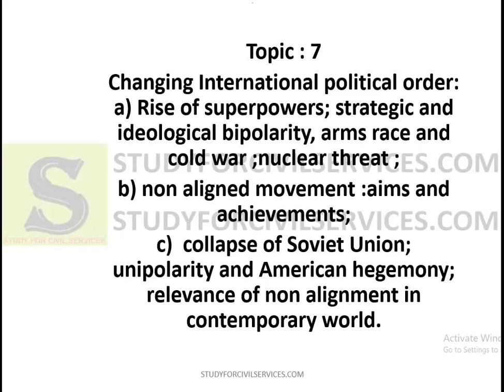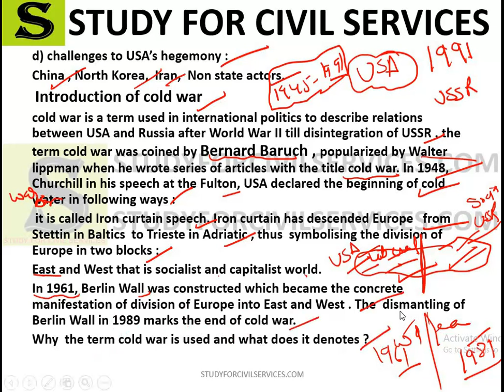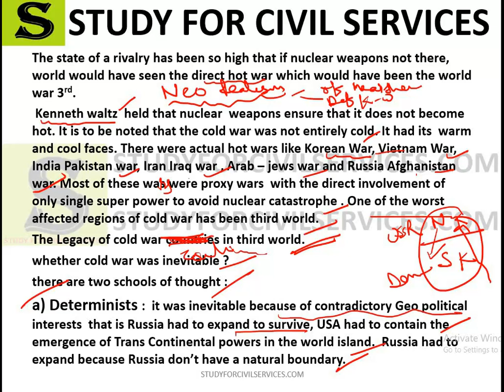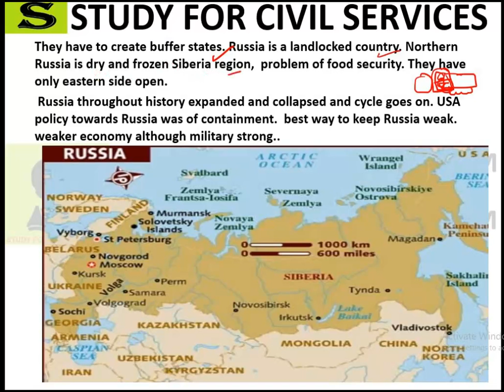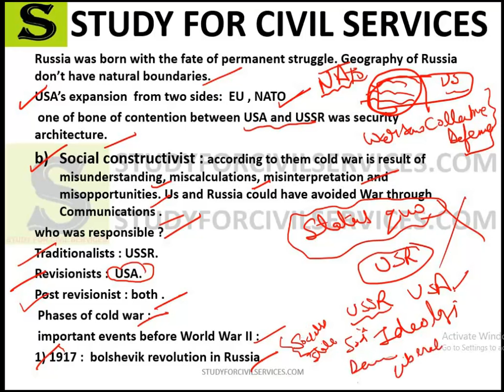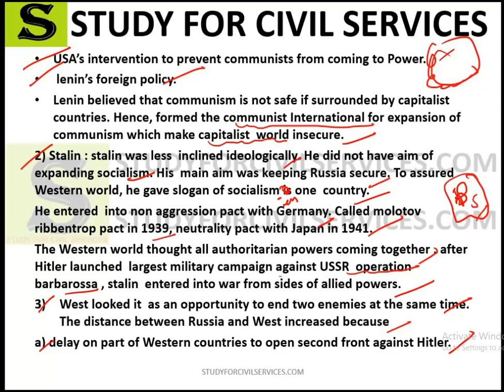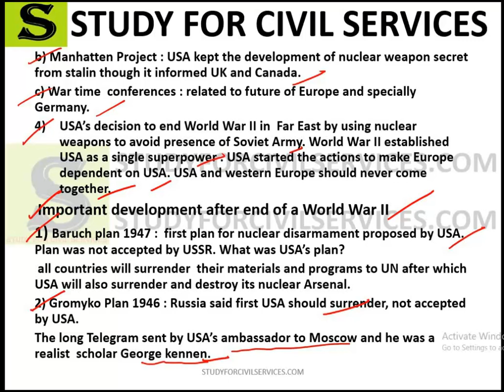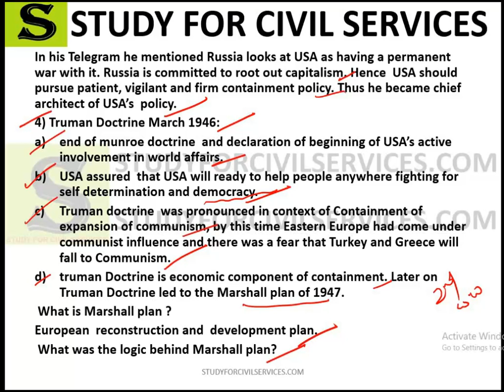LEC 93 UPPSC UPSC IAS PCS WBCS BPSC political science and international relations mains psir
Topic :7 changing international political order

 POLITICAL SCIENCE AND INTERNATIONAL RELATIONS: PAPER-I
SECTION-A
Political Theory- Definition, Nature and Scope of Political Science,
Approches to the study of Political Science-Traditional, Behavioural, Systems and Marxist
State- Definition, Theories of origin and theories related to the functions-Liberal,
Individualistic, Socialistic.
Sovereignty-Meaning, Types and theories.
Rights- Meaning, Kinds and theories
Liberty- Meaning, Kinds, and theories.
Justice- Meaning, Kinds, and Theories; relation between equality and liberty.
Democracy- Meaning, types, Theories-Liberal, Socialist and Marxist.
Forms of Government: Democrative & Authoritatrian- Unitary and Federal, Parliamentary
and Presidential
Political Institutions- Legislature, Executive, and Judiciary.
Political parties and Pressure groups, Electoral Systems.
Political Philosophy –
(A) Indian Political Thinkers- Manu, Kautilya, Gandhi, M.N. Roy,Ambedkar
(B) Western Political Thought- Plato, Aristotle, Machiavelli, Hobbes, Locke,
Rousseau, Mill, Hegel, Green, Marx, Laski, Gramci, HannaArendt
SECTION-B
Indian Nationalism-Causes for the Rise of Nationalism, Bang Bhang Movement, Non-
Cooperation Movement and Civil disobedience movement
Making of the Indian Constitution- Legacy of British Rule, Salient features of the
constitution, Fundamental Rights, Fundamental duties, Directive principles of state policy.
Union Government- President, Prime Minister and Council of Ministers, Parvument of the
Supreme Court.
State Government- Governor, Chief Minister and Council of Ministers, State Legislature,
High Court.
Centre-State Relations.
Local Self Government – Municipality, Municipal Corporation, and 74 Amendment.
th
Panchayati Raj and 73 Amendment.
rd
Political Process- Caste, Regionalism, Linguism, Communalism in Politics,
Political Parties, Pressure groups and their Role, National Integration
Union Public Service Commission, State Public Service Commission, Election
commission, NitiAyog, Human Rights Commission.
POLITICAL SCIENCE AND INTERNATIONAL RELATIONS: PAPER-II
SECTION-A
Theories of International and Relations – Idealists, Realist, Systems and Decision making
theories
Factors determining foreign Policy- National Interest and Ideology
Means of National Interest- Nationalism, Imperialism, Colonialism.
Principles of Balance of Power, and Collective Security.
Role of International Law and Diplomacy in Internatinal Relations.
U.N.: Organization and Role
Changing International Political order in the post- Cold war Period Arms race and Arms
Control
Role and Relevance of Non-Aligned Movement.
Regional Organizations-E.U.,A.S.E.A.N.,A.P.E.C., S.A.A.R.C.
New International Economic Order- W.T.O., Liberalization, Privatization and Globalization
Contemporary issues in International Politics- Human Rights, Environment, Terrorism,
Nuclear Proliferation.
SECTON-B
1- Foreign Policies ofAmerica, Russia and China
2- India's Foreign Policy and relations withAmerica, Russia and China
3- India's Relations with Neighbouring Countries
4- Palestine Problem andArab- Israel Conflict
5- Role of Third World in International Relations
6- North- South dialogue, South- South Cooperation.
7- Indian Ocean- Problems and prospects.